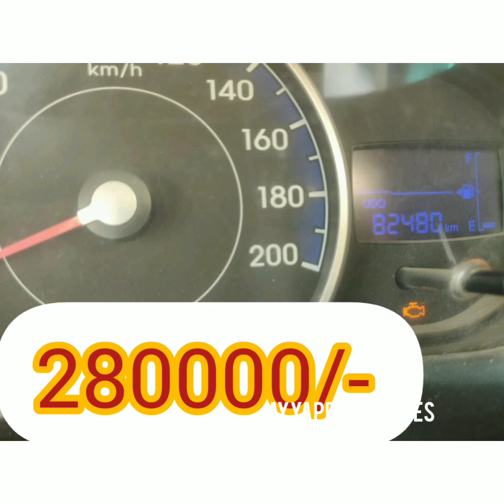హ్యుందాయ్ i 10 sportz 2012అమ్మబడును